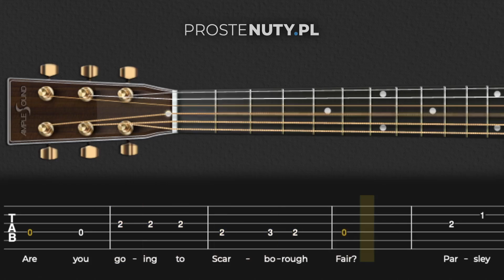Jak zagrać ♫ Scarborough Fair ♫ na gitarze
👉 Potrzebujesz nut?

Nazwa grupy to: “PROSTE NUTY & TABY DLA KAŻDEGO” Dołącz Do Ekskluzywnej Grupy